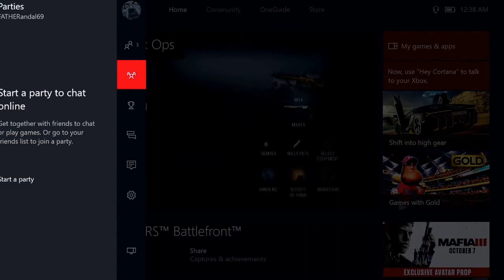M14 Madness! (Black Ops 1 Gameplay)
This video will show you why nobody uses the M14!